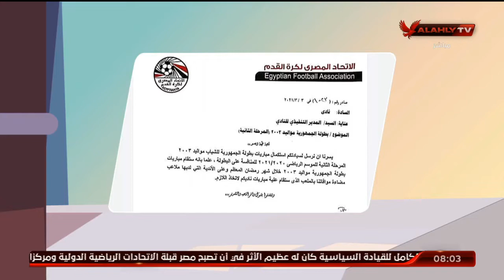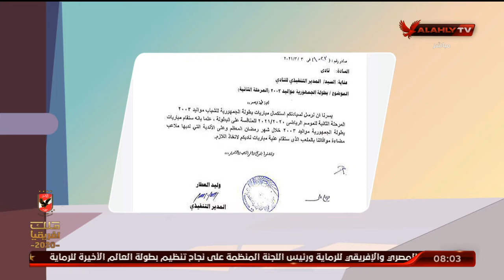اسامة حسني يكشف تفاصيل خطاب اتحاد الكرة بشأن عودة مسابقات قطاع الناشئين الفترة القادمة | الاشبال